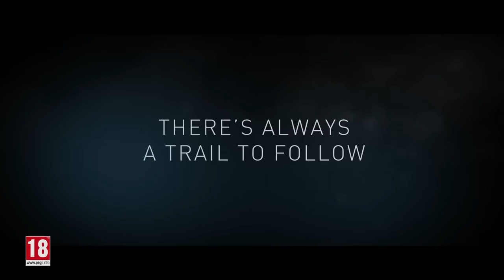Assassin's Creed: Syndicate | The Dreadful Crimes Trailer | PS4